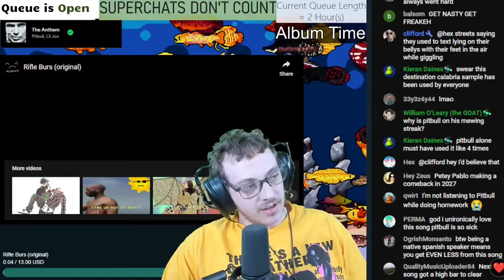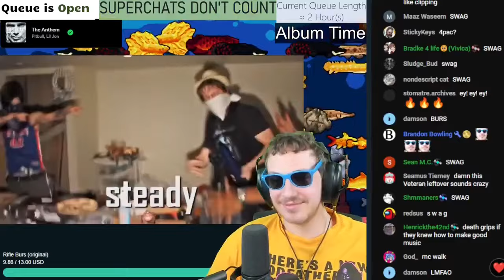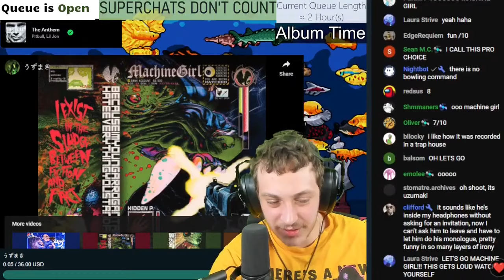No Longer Missing Fortnite Ninja | Gmcfosho - Rifle Burs | Brad Taste Uncut Reactions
Timestamps:
0:00 - 0. Start